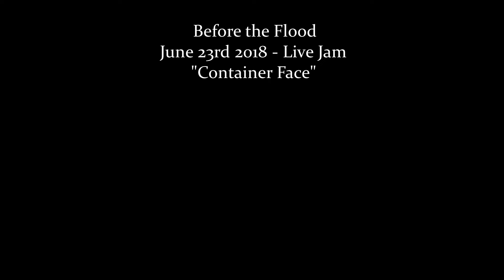Container Face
Before the Flood - June 23rd 2018 Live Jam - "Container Face"

An impromptu song made up on the fly.